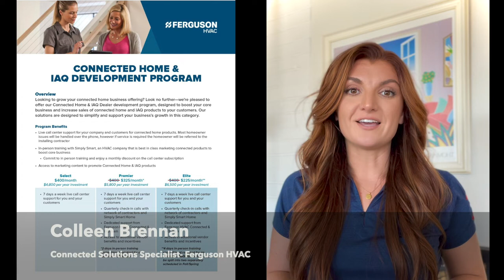Ferguson’s Connected Home & IAQ Development Program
Discover how to grow your HVAC business by offering Simply Smart Home products to your HVAC customers through Ferguson’s Connected Home & IAQ Development Program. Colleen Brennan from Ferguson HVAC and Kirill Tatarinov from Simply Smart Home introduce thee products and how you can make these products part of your HVAC bundles.

We have partnered with the Simply Smart team to bring our contractors a blueprint for success complete with live call center support and on-site, hands-on training. Visit us online for more information about our connected and IAQ Dealer Program.